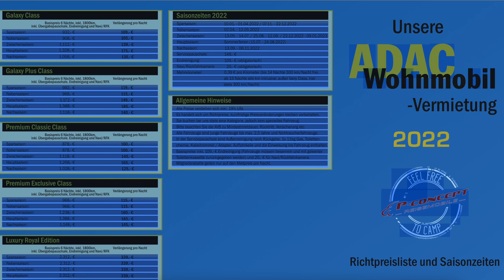Die Abrechnung ! - Was hat uns der ganze Kauf (+Übergang) gekostet?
Anfang 2021 haben wir uns die große Frage gestellt, was machen wir nun?
Wir bekamen keine Antworten, wann wir unser bestellten Malibu erhalten werden und alles war sehr offen. So haben wir zusammen mit unserem Händler die Idee entwickelt, dass wir einen Übergangsfahrzeug erwerben werden und dann bei erhalt unseres Fahrzeuges dieses wieder zu einem Preis X zurück verkaufen. Nun stellt sich die Frage, was hat das alles gekostet und hat es sich gelohnt.